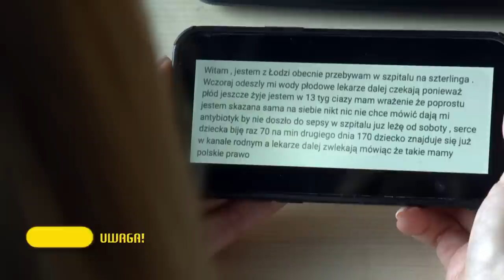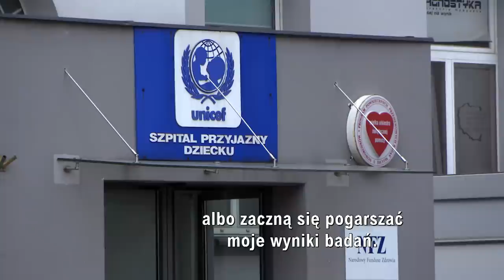Wstrząsająca relacja pani Mileny. „Myślałam, że już nie wyjdę ze szpitala” (UWAGA! TVN)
Pani Milena trafiła do szpitala w 13. tygodniu ciąży. Bała się o swoje życie, myślała, że już nie wróci do domu, gdzie czekało na nią 6-letnie dziecko.